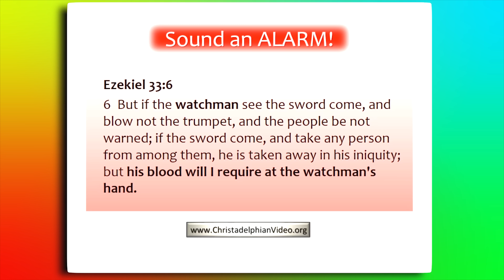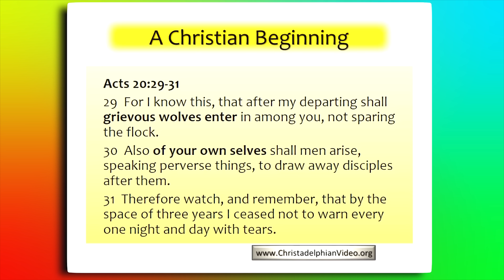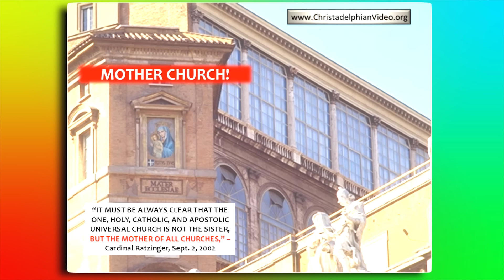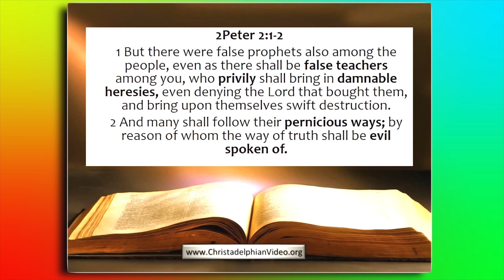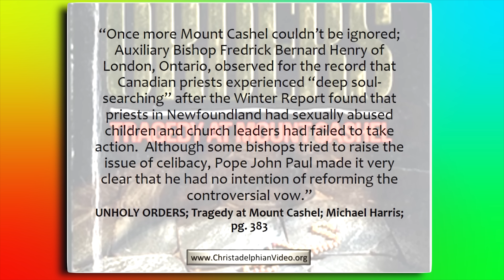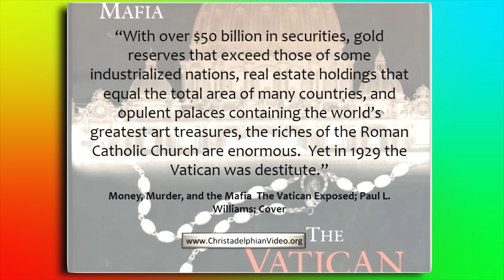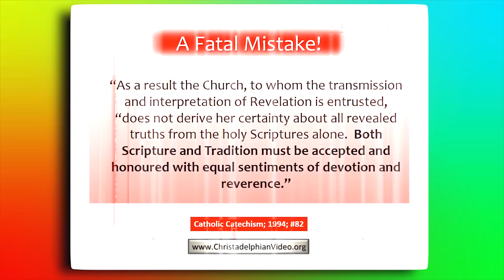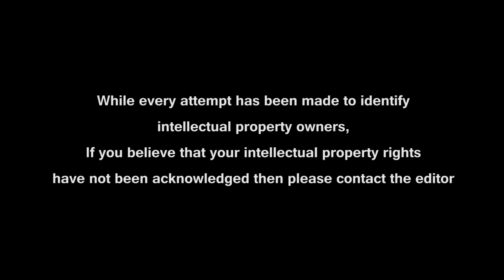The Roman Catholic Church in Bible Prophecy - Frank Abel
Christadelphianvideo Bibletruthandprophecy christadelphianstalk Christadelphians Christadelphian The Roman Catholic Church rules like an Empire. Historians say that the Church is more Roman than it is Christian. This talk is sounding the alarm! It is critical that you examine carefully Bible evidence.

The Church has redefined doctrine, claiming Church Councils have the authority to set religious teaching. Everything about the church runs counter to the teaching of Jesus Christ.
Frank Abel Speaking at Christchurch Prophecy Day 2015
Thr Roman Catholic Church in Bible Prophecy - Frank Abel